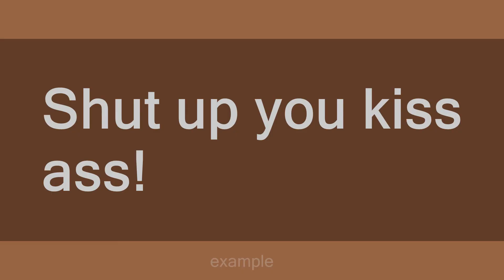kiss ass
Slang flashcards: